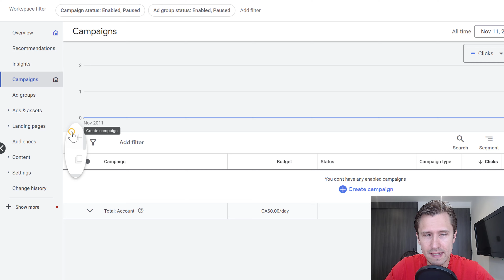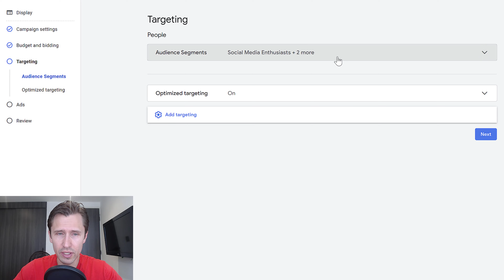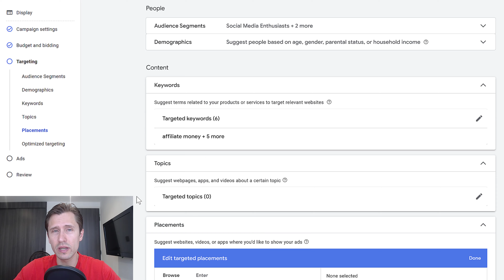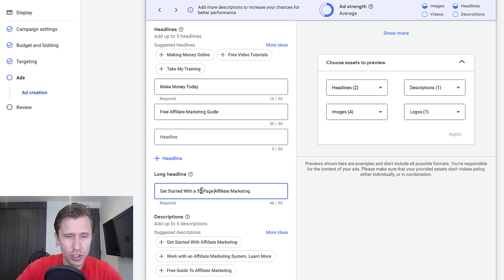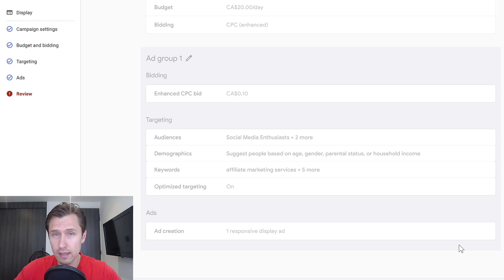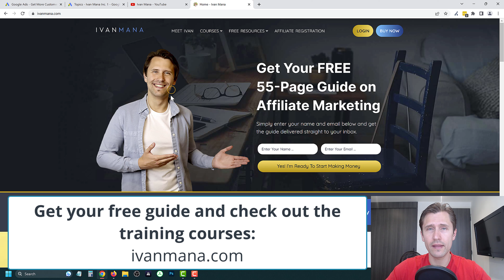Google Display Ads Tutorial In UNDER 5 MINUTES | QUICKEST Tutorial on YouTube!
Don't have time but want to create a Google Ads display campaign?

I got you covered. In this tutorial, I'm going to show you how to create a Google Ads display campaign in JUST 5 MINUTES!

Follow along with me and follow the steps as I take you through the entire campaign-creation process from start to finish, going over everything you need to know to create your Google Ads campaign.